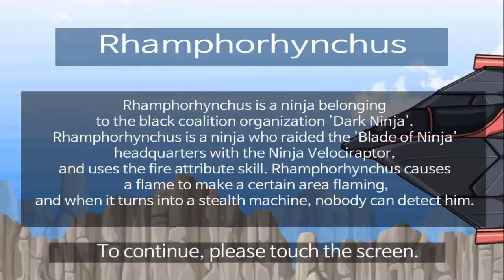Rhamphorhynchus - Dino Robot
"Rhamphorhynchus is a ninja belonging to the black
coalition organization 'Dark Ninja'."
Rhamphorhynchus is a ninja who raided the 'Blade of Ninja'
headquarters with the Ninja Velociraptor,
and uses the fire attribute skill.
Rhamphorhynchus causes a flame to make a certain area flaming,
and when it turns into a stealth machine, nobody can detect him."

Try assembling a large and powerful robot dinosaur "Rhamphorhynchus".
After assembling You can use a variety of techniques.

if you review and comment new dino robot, wde will make it soon.